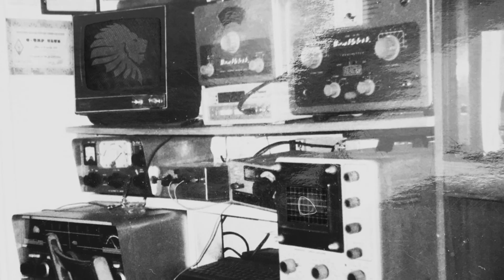Harvey McKay - Balter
Alan Fitzpatrick has started something with his imprint We Are The Brave – the selection of artists who have released on the label in the last 2 years shows his dedication to giving a home to the best underground music around for his loyal and dedicated fans. Club anthems come to mind, with tracks like Alan’s ‘We Do What We Want’, Gary Becks ‘Just One More’ and the recent smash hit ‘Poison’ from UK legend Skream.

We’ve had some cracking new releases from brand new artists, showcasing some of the best of the emerging talent out there. But for now, we welcome one of Scotland finest producers, and one of Alan’s long-time mates – Harvey McKay.

“We both started out around the same time and I've always been drawn to his style of driving, soulful techno. I signed his three-track McGurk Effect EP to my 8 Sided Dice label back in 2011, so it was exciting to get sent some new music and I fell in love with all three tracks after just one weekend of testing them out." – says Alan

The title track ‘Set Back’ has that old Detroit sound, but modernized with a tough edge. Vocal samples stab through the jacking synth hook and its explosive kick drum ensure some serious fist pumping action required.

“Balter somehow reminds me of that Love Parade vibe from the 90’s” – says Harvey. Its rolling low end and vocal manipulation sit alongside drum rolls which build a heady groove. “It’s not like it sounds like a 90s track, but it certainly has the spirit of those times” – adds Harvey.

“Hahaha Rush is just a track that's come from hanging out with Gary Beck all the time!”. Its stripped back with a driving percussion power, and maybe the moodiest of the EP with a lot of texture and attitude.

“Alan and I have known each other from the very start, he’s a sound geez and always got his ear on the pulse – it’s so nice to be working together on this release.” – Harvey.